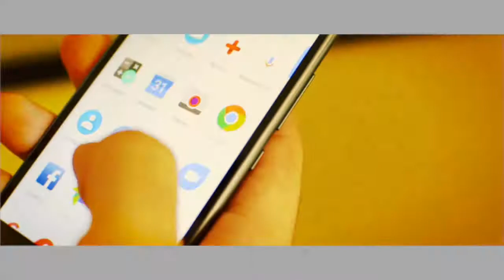BQ Aquaris U Plus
En nuestra sección de TECH os hablamos del BQ Aquaris U PLus.